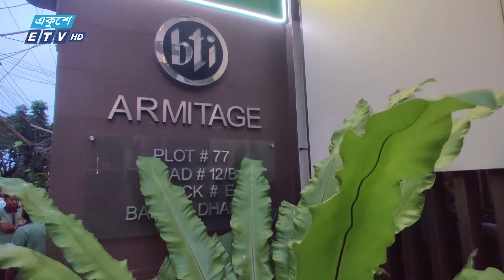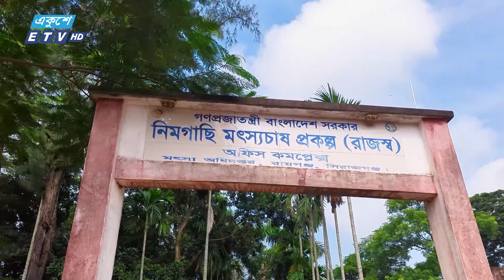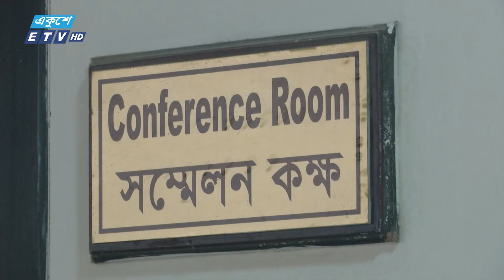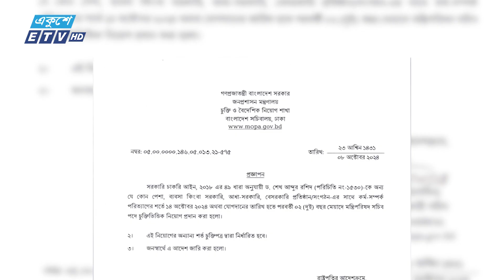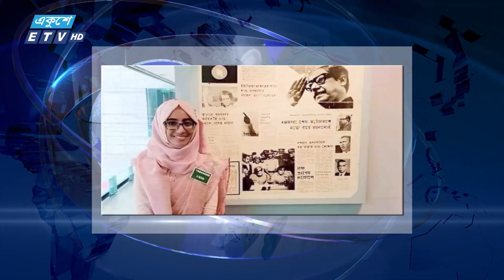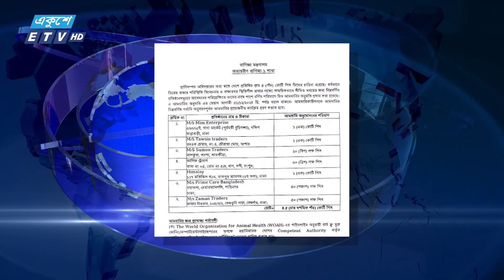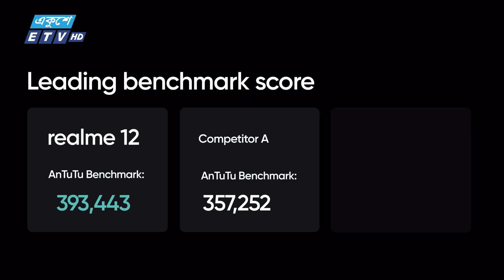11 PM News || রাত ১১ টার সংবাদ || 08 October 2024 || ETV News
11 PM News || রাত ১১ টার সংবাদ || 08 October 2024 || ETV News